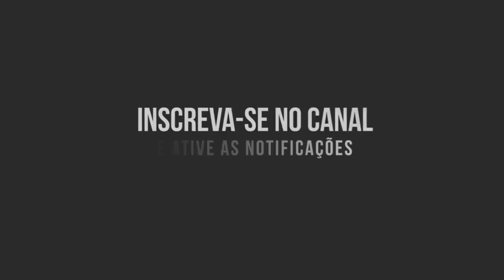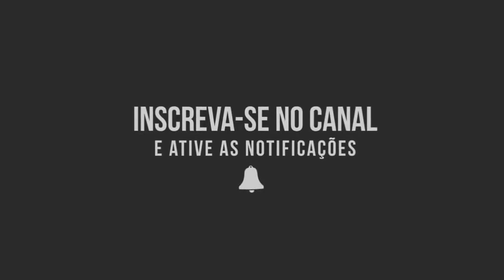CALDEIRÃO DO MAX - ALISSON MAX | MÚSICAS NOVAS EP VERÃO 2020 | PRA PAREDÃO